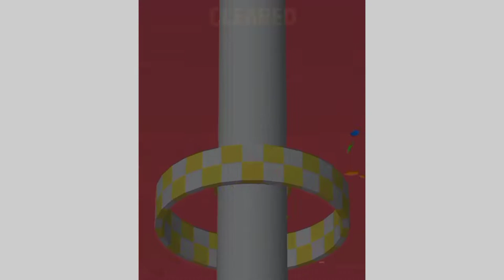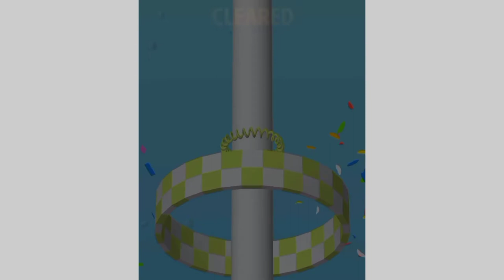OnPipe | Relaxing and Satisfying Video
In this video you will see Very Satisfying Kinetic Sand Cutting Video games that are 3D Visual with Relaxing Sounds (ASMR). Hope you enjoy my videos, watching them can become so relaxing! :-) Satisfying Compilation 01 will help you relax and help you fall asleep. If you like oddly satisfying and relaxing sand app videos then you will like these.